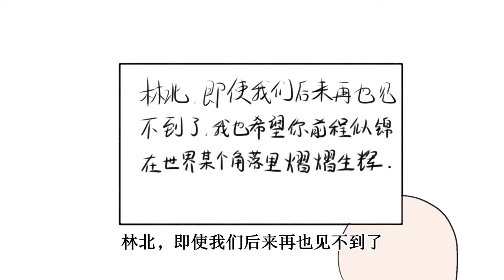当你老婆换上睡衣后，她看你的眼神逐渐不对劲！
视频改编自 番茄小说 《老公你爱我吗》